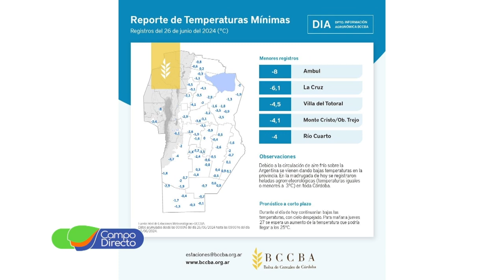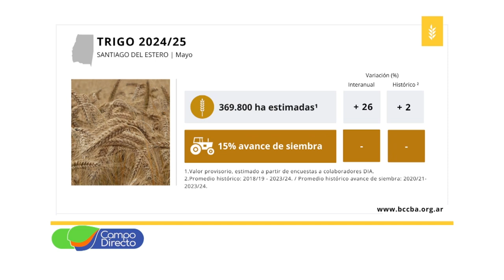Análisis Agrometeorológico de la BCCBA 05 07 2024